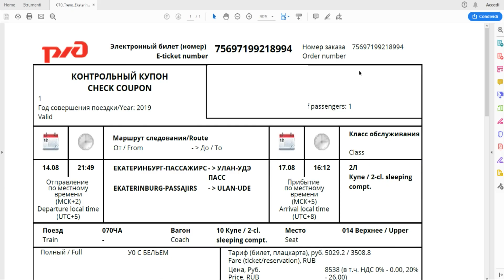COME VIAGGIARE IN TRENO IN RUSSIA MONGOLIA E CINA SULLA TRANSIBERIANA (TRANS-SIBERIAN RAILWAY) 2021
SUL MIO SITO LA GUIDA GRATUITA SU COME ORGANIZZARE LA TRANSIBERIANA
Guarda anche gli altri miei video, alla fine di ogni città ho fatto un riepilogo dei costi.
Prendete tutto ciò che volete: spunti, consigli ed idee, nella speranza che i miei video possano esservi d'aiuto ad organizzare il vostro viaggio sulla ferrovia più lunga del mondo.
Un'esperienza unica da fare almeno una volta nella vita.
Sotto vi metto i link agli altri miei video:
▶️ 𝗩𝗜𝗔 𝗙𝗥𝗔𝗡𝗖𝗜𝗚𝗘𝗡𝗔 𝐑𝐎𝐀𝐃 𝐓𝐎 𝐑𝐎𝐌𝐄 (DA SIENA A ROMA)
📌TAPPA 34 🎦 SIENA - PONTE D'ARBIA
📌TAPPA 35 🎦 PONTE D'ARBIA - SAN QUIRICO D'ORCIA
📌TAPPA 43 🎦 SUTRI - CAMPAGNANO DI ROMA
📌TAPPA 44 🎦 CAMPAGNANO DI ROMA - LA STORTA
📌TAPPA 45 🎦 LA STORTA - ROMA!
TUTTE LE TAPPE CON TUTTI I DETTAGLI TECNICI
LA STORIA DELLA VIA FRANCIGENA
▶️ 𝗩𝗜𝗔 𝗙𝗥𝗔𝗡𝗖𝗜𝗚𝗘𝗡𝗔 𝗜𝗡 𝗧𝗢𝗦𝗖𝗔𝗡𝗔 (DA LUCCA A SIENA)
📌TAPPA 28+29 🎦 LUCCA - PONTE A CAPPIANO
📌TAPPA 29+30 🎦 PONTE A CAPPIANO - GAMBASSI
📌TAPPA 31 🎦 GAMBASSI - SAN GIMIGNANO
Vi ricordo che per tutte le informazioni dovete visitare il sito ufficiale e consultare tutte le indicazioni e consigli su come affrontare le tappe.
Sul mio sito pubblicherò più avanti anche degli articoli riassuntivi dei miei video come sempre con tutti i miei consigli su posti e cose da vedere.